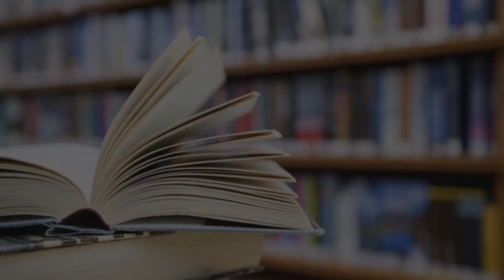منظومة القواعد الفقهية للعلامة عبد الرحمن السعدي رحمه الله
قال الشيخ السعدي - رحمه الله -:
 «فإني قد وضعتُ لي ولإخواني منظومةً مُشتملةً على أمهات قواعدِ الدين، وهي وإن كانت قليلةَ الألفاظ، فهي كثيرةُ المعاني لمن تأمَّلَها، ولكنها تحتاجُ إلى تعليقٍ يُوضِّحُها، ويكشِفُ معانيها وأمثلتَها، تُنبِّهُ الفَطِنَ على ما وراء ذلك، فوضعتُ عليها هذا الشرحَ اللطيفَ تيسيرًا لفَهمها».

تصاميم ومونتاجات

هادفة وتوعوية

 لحالات الواتس

ومواقع التواصل